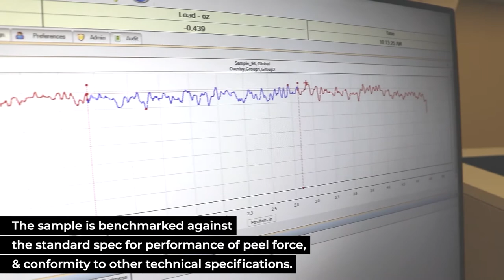Quality Control Lab at Pro Tapes® | Behind the Scenes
Here’s a peek behind the scenes here at Pro®! In the Quality Control Lab, we validate our adhesive products for conformity to technical specifications, to ensure that our products meet the highest standards for quality.